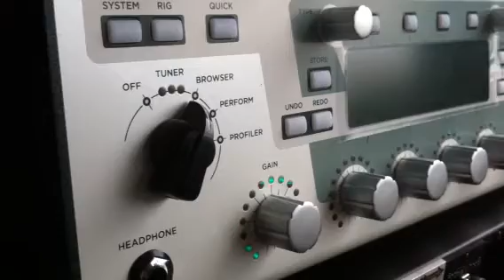Ash King using the Kemper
Ash King recording a new song using the Kemper Profiling Amp